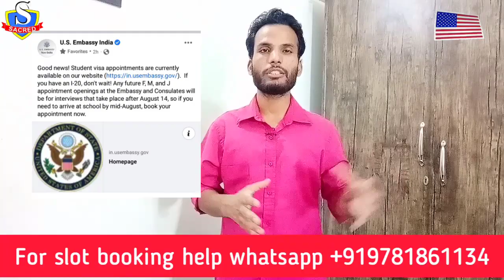Upcoming Slots | Good news for Refused | When & Why | F1, B1/B2, H1b, L1 | Ed Sacred International